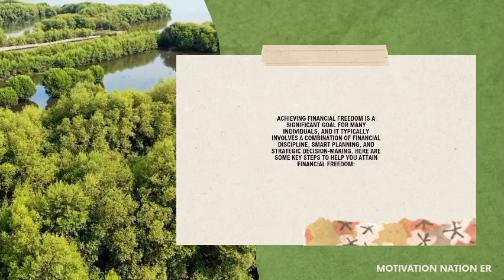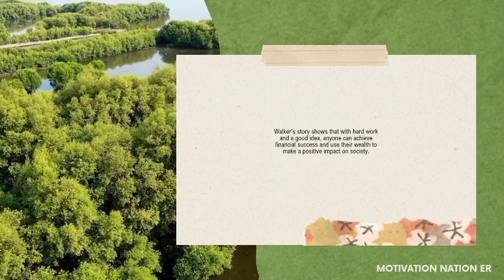ACHIEVING FINANCIAL FREEDOM: YOUR PERSONAL ROADMAP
Navigating to FINANCIAL FREEDOM